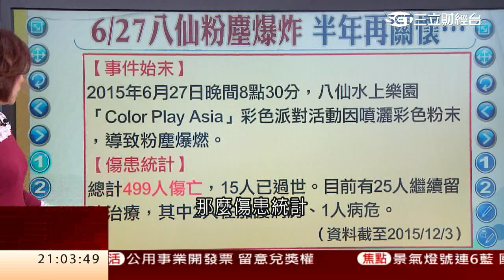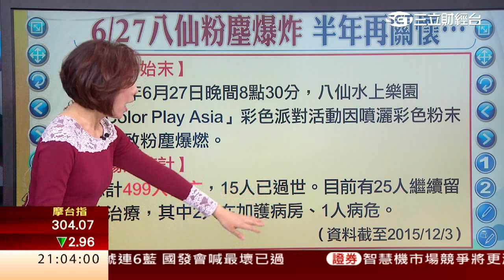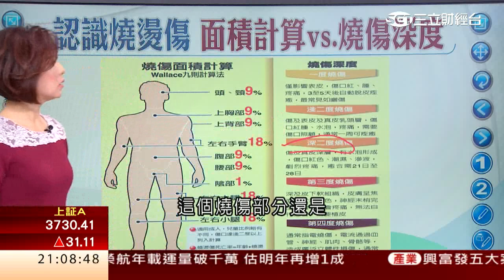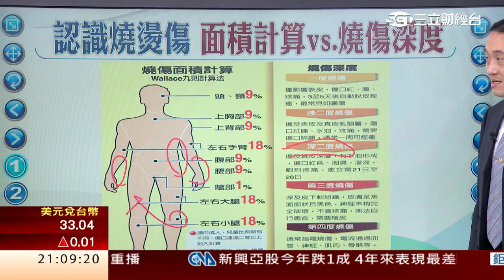1229 如活剝皮! 換藥燒燙傷患的“地獄”!? 第144集-1│88健康有方│三立財經台CH88│主持人 張雅芳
6月27日八仙塵爆案半年再關懷！
傷友歷經換藥、植皮、復健的煎熬後現身說法！

「我會不會死？」18歲的林宗叡，全身79%深2～3度燒燙傷，兩度休克差點裝葉克膜，挺過死亡後如何樂觀重生？

「復健很痛但我很快樂！」一場塵爆燒毀了張傑的游泳夢，但他不放棄希望，20歲的陽光泳士說：「勇氣是可以傳染的！」更多精彩內容，請鎖定今晚九點【88健康有方】！

今日主題：
主題1: 如活剝皮! 換藥燒燙傷患的“地獄”!?
主題2: 勇敢 面對從陰霾走向陽光的力量
主題3: 燒燙傷後 傷友內在歷程六個階段

今日來賓：
三總整形外科主任 戴念梓
職能治療師 陳進茂
八仙塵爆傷友 張傑
八仙塵爆傷友 林宗叡